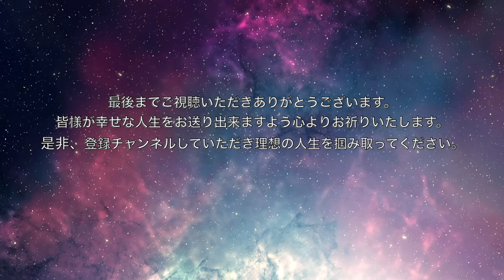斎藤一人 「私は愛と光と忍耐です。」天国言葉１００回録音アファメーション！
理想を現実化！「斎藤一人　「私は愛と光と忍耐です。」天国言葉１００回録音アファメーション！

斎藤一人さんお墨付きの超強力な言霊です。

これを何度も聞いて、どんな事があっても前向きになり、幸せを、理想の人生を掴み取ってほしいと思います。
皆さんの幸せ、理想の人生をあゆむ事を、心よりお祈りいたします。